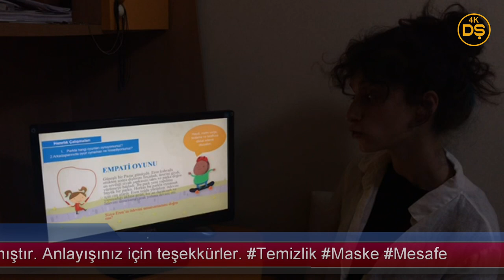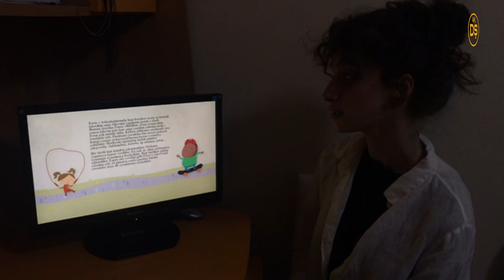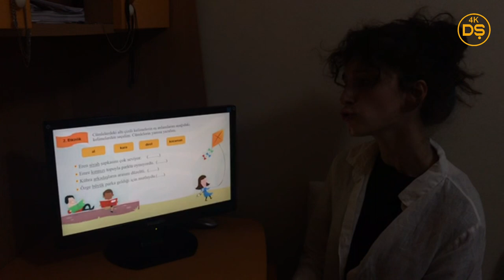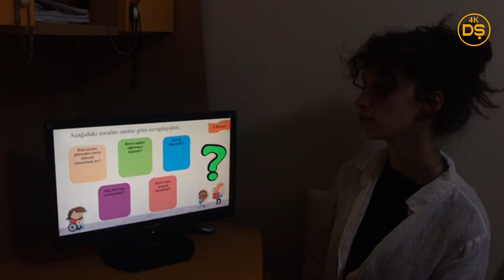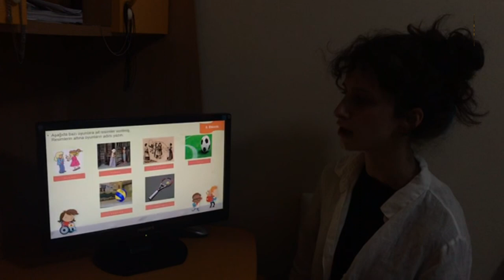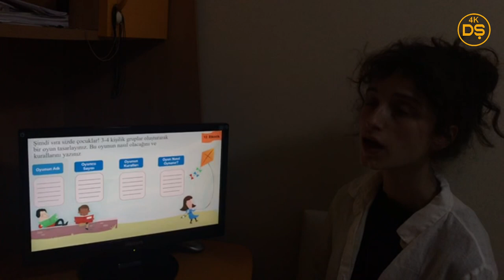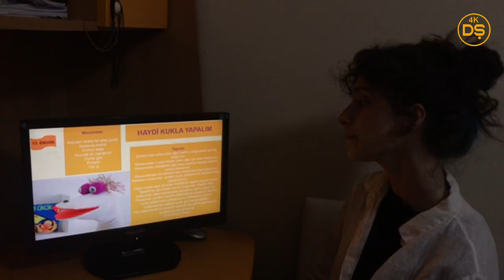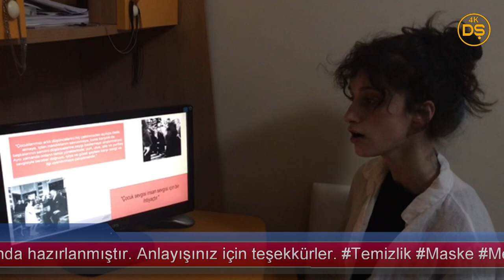Çocuk Dünyası Teması / Etkinlikler - Beyza Memiş (Uzaktan Eğitimde Türkçe Öğretimi Projesi)